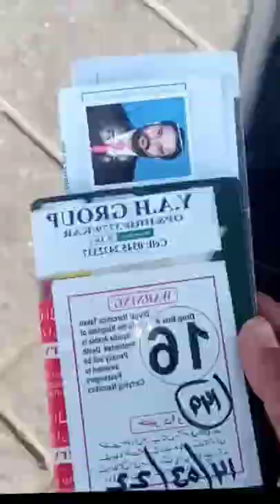islamicstatus whatsappstatus shorts short shortvideo shortsvideo makkahmadinah makkah